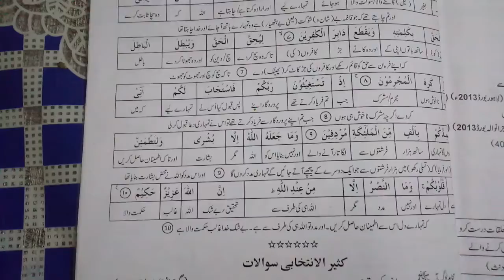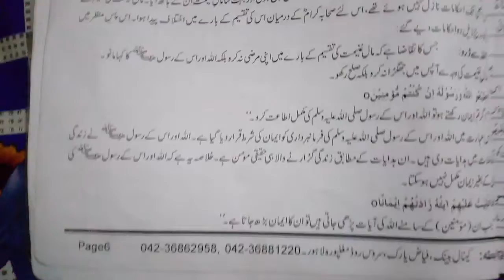جماعت پری نہم اسلامیات سورۃ انفال آیت #9، 10 اور مشق، 10 دسمبر 2020